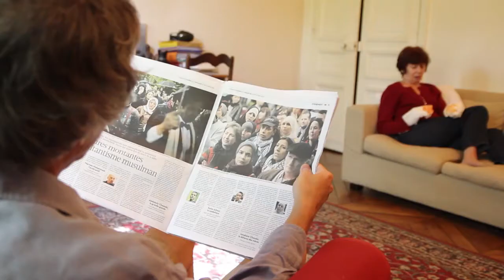Saison 1 épisode 2 - Le hachoir - Clémence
1 thème + 1 contrainte = 30 sec de vidéo multiplé par le nombre de vidéastes, et tout ça, chaque week-end !